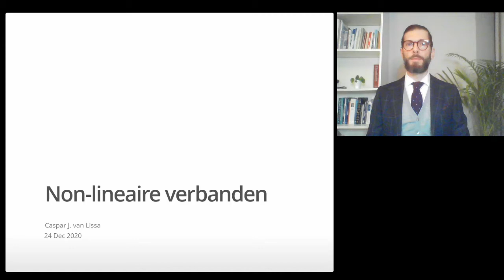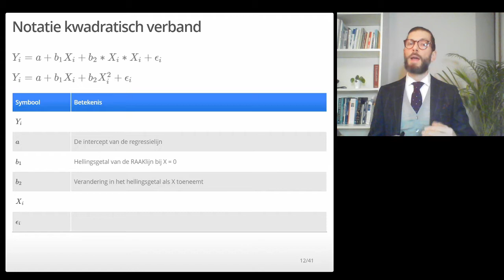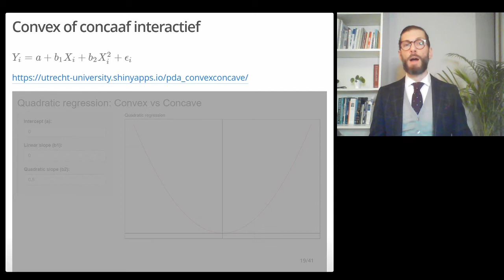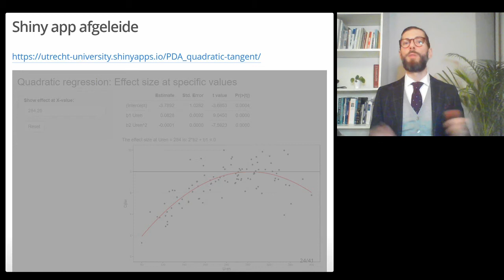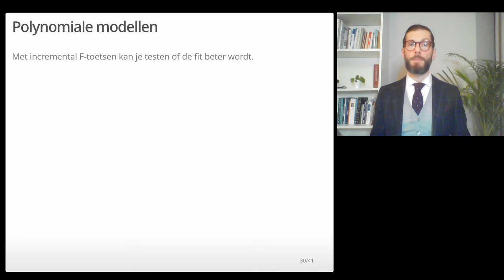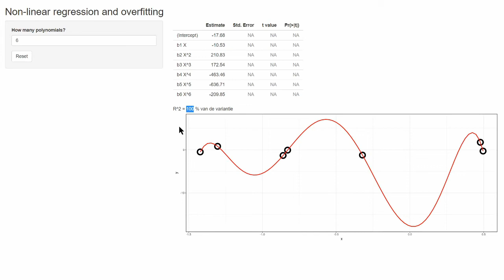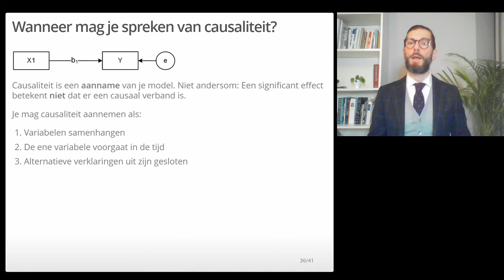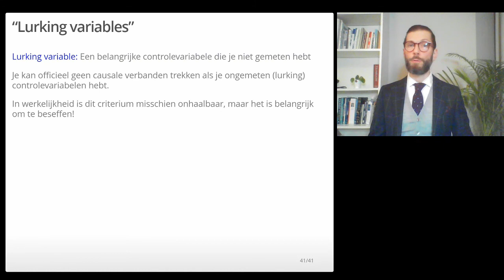Regressie - non-lineaire verbanden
Inleiding tot regressie voor non-lineaire verbanden met behulp van polynomiale termen. Verder wordt uitgelegd hoe je maxima en raaklijnen kunt berekenen voor kwadratische functies, en wordt het probleem van overfitting besproken.